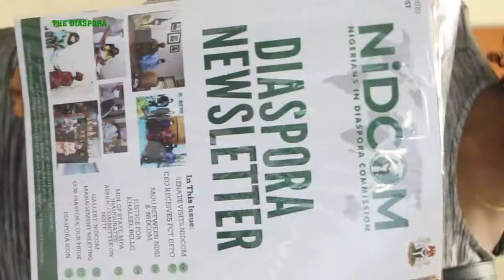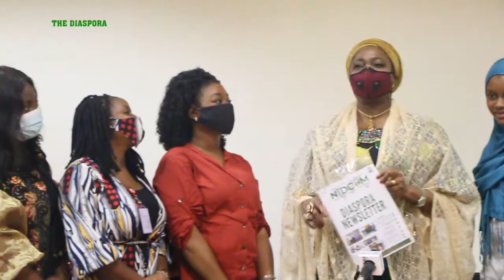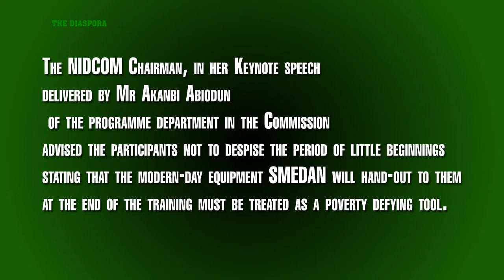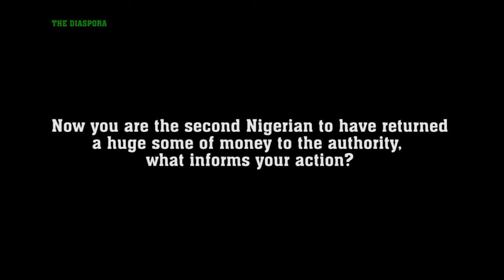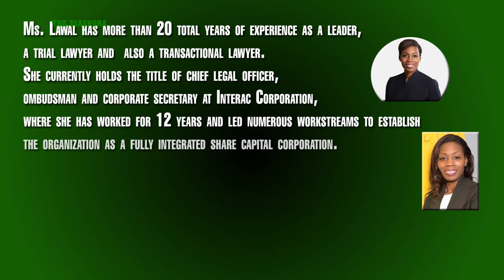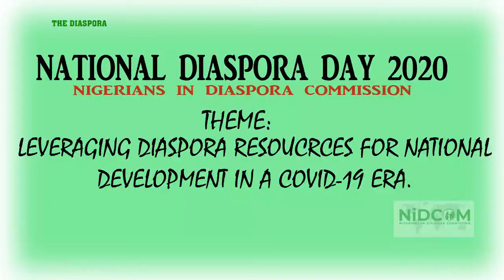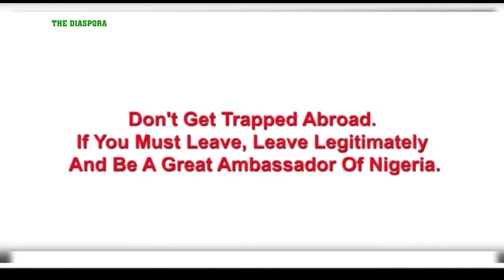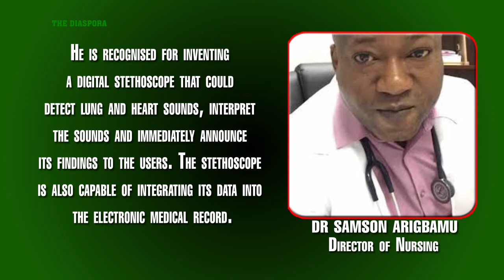The Diaspora | Episode 42